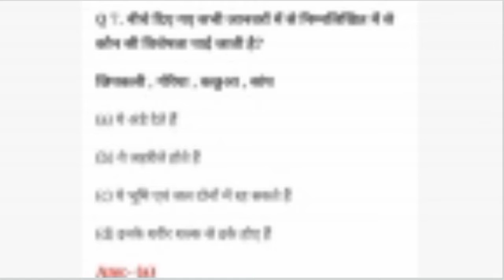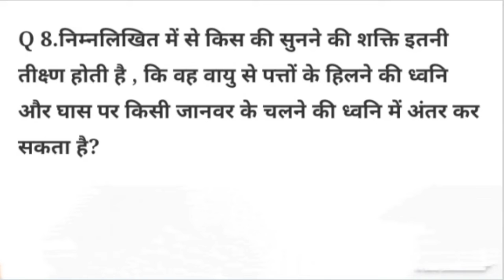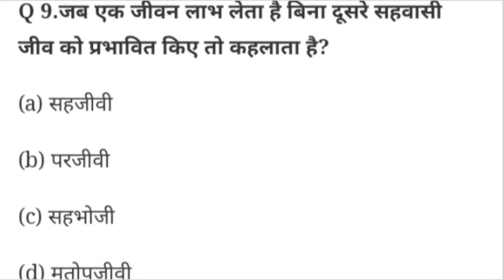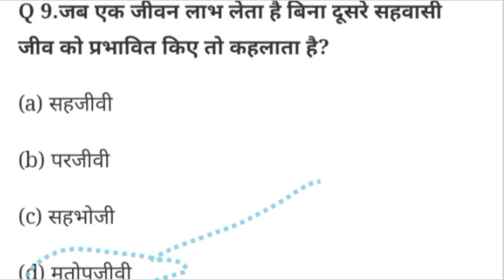ctet 2020 -16 दिसंबर से पूछे जाने वाले एनिमल से संबंधित प्रश्न